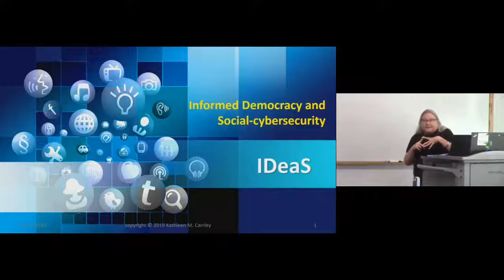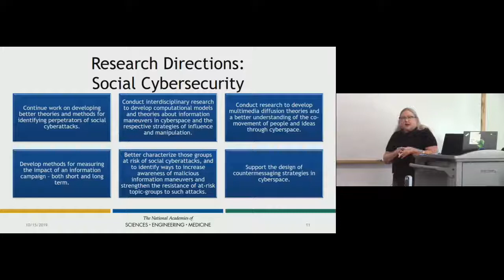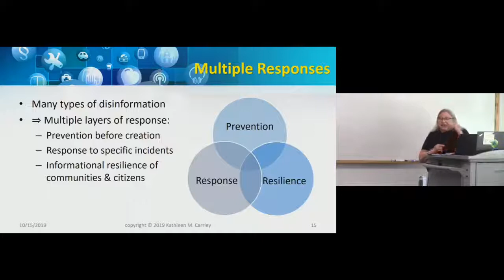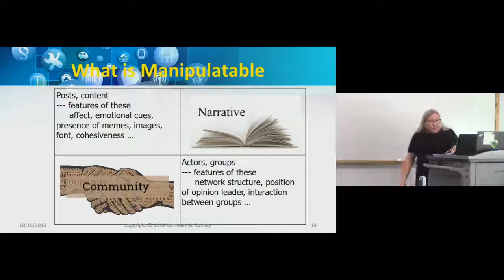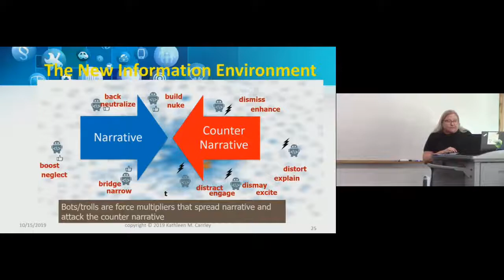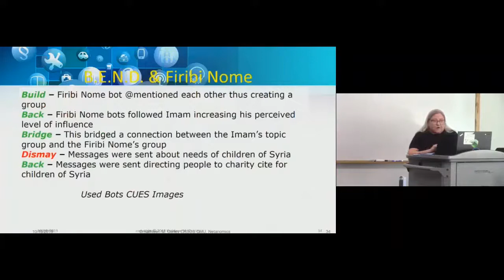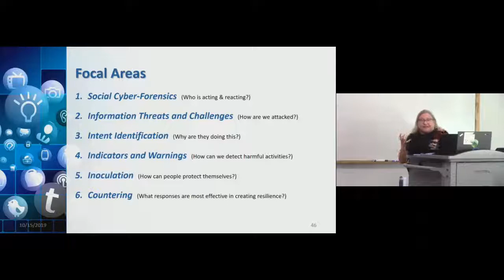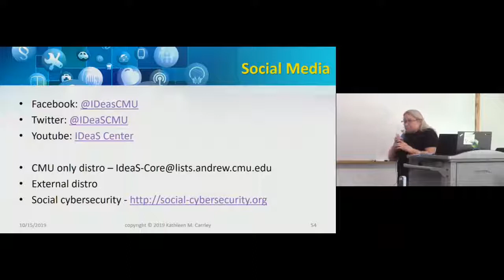Dr. Kathleen M. Carley IDeaS Fall Seminar Series October 15, 2019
Director Kathleen M. Carley kicks off the seminar series by discussing the center's research focus and upcoming events.